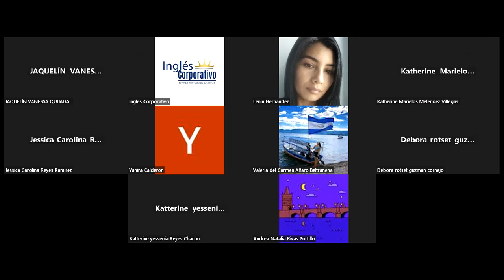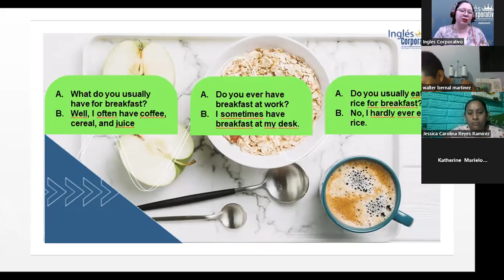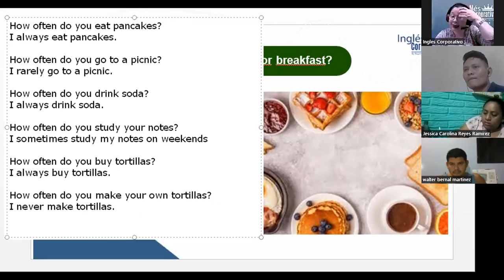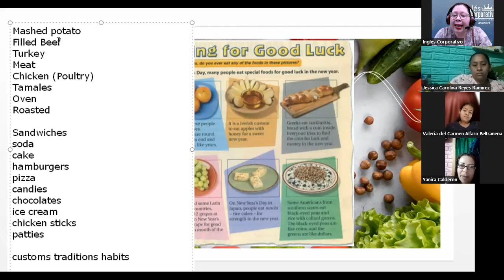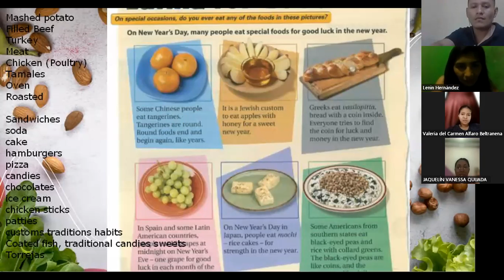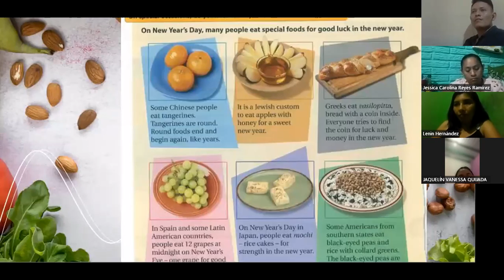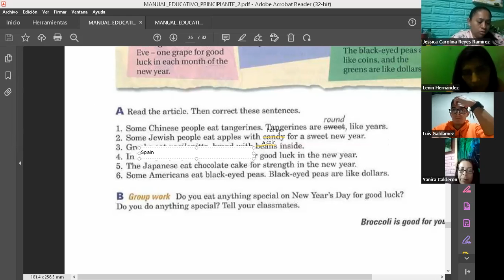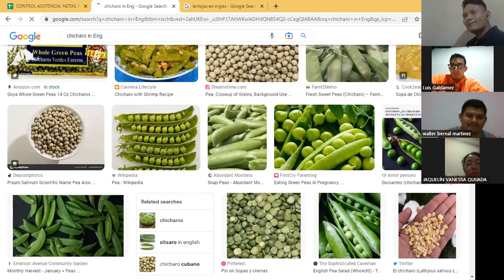Inglés Corporativo-15-12-2022-Reading practice "Eating for good luck""